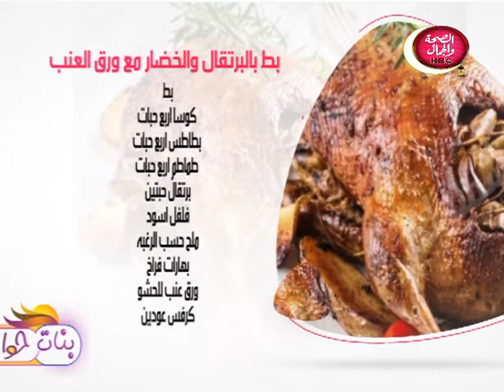بنات حوا | تعرف علي طريقة عمل البط بالبرتقال و الخضار مع ورق العنب...الفقرة الثانية 12-5-2019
بنات حوا | تعرف علي طريقة عمل البط بالبرتقال و الخضار مع ورق العنب...الفقرة الثانية
تقديم | خبيرة التجميل / هبة المصري
و في ضيافتها | الشيف / ولاء أبو حطب